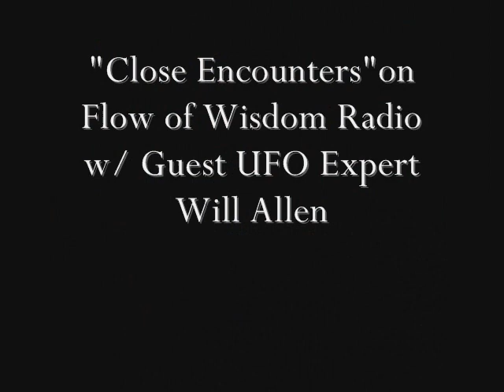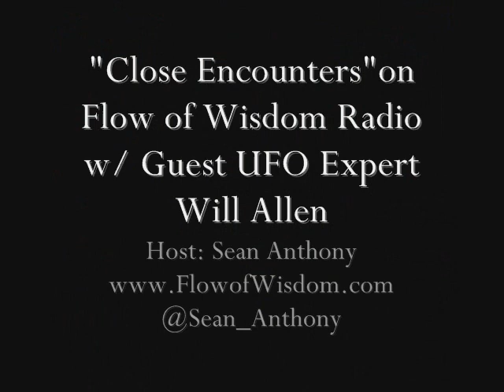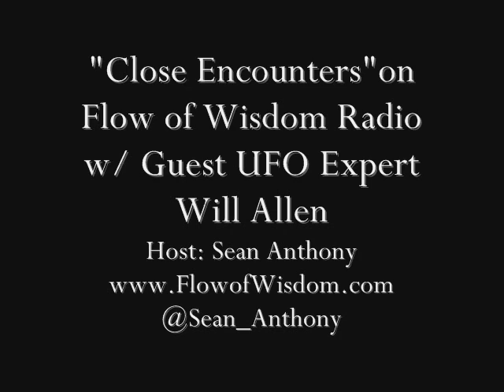UFO's, Aliens, Underground Bunkers, Close Encounters Pt 5/5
Flow of Wisdom Radio "Close Encounters"